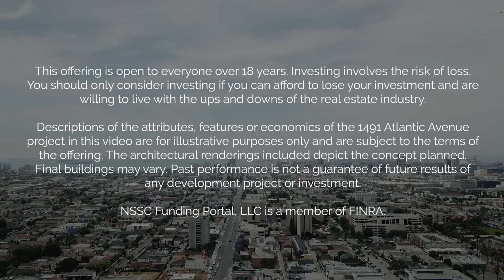1491 Atlantic | Open for Investment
Located in Long Beach, CA - 1491 Atlantic Avenue is a one of Urban Pacific's newest Urban Town House workforce rental housing projects. The site is located in central Long Beach where this community will bring a much needed new attainable housing opportuntity to larger working families not avaiable previously. The project is directly adjacent to the Metro A Line light rail and other public transit, and is closely located to local job centers such as downtown Long Beach, the ports of Long Beach and Los Angeles, and the 605 Corridor.

This project is part of Urban Pacific's Southern California team production phase of projects, where several development projects are being undertaken during the 2020 Coronavirus Pandemic, confirming UTH status as a "recession resilient" rental housing model.

UTH projects are a housing innovation, created by Urban Pacific, that pairs private capital with a workforce rental housing model. Purposely designed and built to rent, these live like a house. Built for multi-generational multi-earner working families, each unit contains 5 bedrooms and 4 bathrooms, and includes a two-car direct access private garage, and an in-unit laundry room. As well, all units contain a ground floor bedroom bathroom combination, providing mobility enhanced ground floor living for grandparents or older inlaws within the unit. The units generally serve families in the 80-120% AMI range, providing for a naturally-occuring affordable housing opportunity for large families, a totally unique housing innovation in the marketplace.